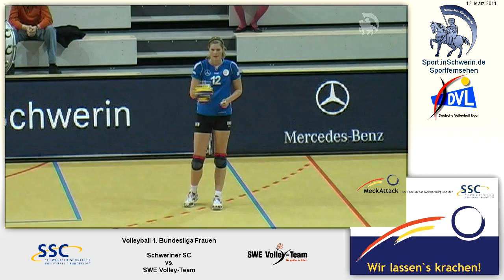Volleyball 1. Bundesliga Frauen 3:0 Schweriner SC vs. SWE Volley-Team